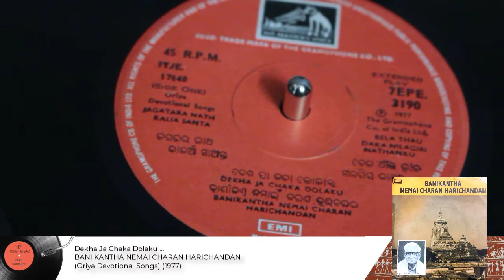Dekha Ja Chaka Dolaku : BANIKANTHA NEMAI CHARAN HARICHANDAN (1977) [PUNI AAUTHARE: ପୁଣି ଆଉ ଥରେ ]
Vintage Record  7 inch 45 RPM

Dekha Ja Chaka Dolaku : BANIKANTHA NEMAI CHARAN HARICHANDAN - Oriya Devotional Songs (1977)

Label:  His Master's Voice - The Gramphone Company of India Ltd.
Format: Vinyl  7" 45 RPM  7EPE3190
Released:  1977
Singer: Banikantha Nemai Charan Harichandan
Lyrics: Binayak Mishra
Producer: Unknown